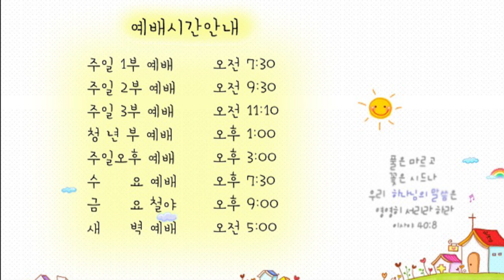21.06.02 교회본질회복 안디옥 말씀 - 시온으로 가는 대로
본문: 이사야 35장 5~10절
제목: 시온으로 가는 대로
설교: 박영우 담임 목사

5 그 때에 맹인의 눈이 밝을 것이며 못 듣는 사람의 귀가 열릴 것이며
6 그 때에 저는 자는 사슴 같이 뛸 것이며 말 못하는 자의 혀는 노래하리니 이는 광야에서 물이 솟겠고 사막에서 시내가 흐를 것임이라
7 뜨거운 사막이 변하여 못이 될 것이며 메마른 땅이 변하여 원천이 될 것이며 승냥이의 눕던 곳에 풀과 갈대와 부들이 날 것이며
8 거기에 대로가 있어 그 길을 거룩한 길이라 일컫는 바 되리니 깨끗하지 못한 자는 지나가지 못하겠고 오직 구속함을 입은 자들을 위하여 있게 될 것이라 우매한 행인은 그 길로 다니지 못할 것이며
9 거기에는 사자가 없고 사나운 짐승이 그리로 올라가지 아니하므로 그것을 만나지 못하겠고 오직 구속함을 받은 자만 그리로 행할 것이며
10 여호와의 속량함을 받은 자들이 돌아오되 노래하며 시온에 이르러 그들의 머리 위에 영영한 희락을 띠고 기쁨과 즐거움을 얻으리니 슬픔과 탄식이 사라지리로다

1. 온라인 헌금 계좌_ 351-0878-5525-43 (농협/광주안디옥교회)

2. 해외 송금을 위한 영문 정보 안내
     1) 농협 영문명 : NONGHYUP
     2) 지점 영문명 : KUMHO WOONCHUN
     3) 지점 영문명 주소 : 131, Woonchun ro, Seo-gu, Gwangju, South of Korea
     4) 농협 SWIFT CODE : NACFKRSE
     5) 수취인 계좌번호 : 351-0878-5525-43
     6) 수취인 영문성명 : Gwangju antioch gyohoe